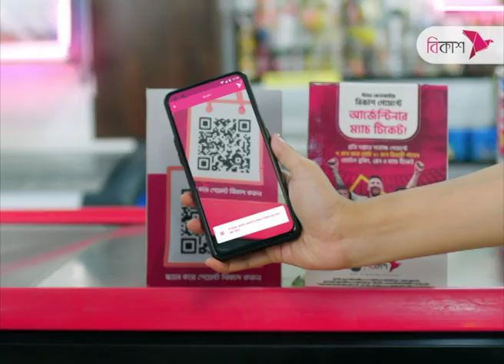রো*হিঙ্গা*দের জন্য প্রায় ৭০ টন খাদ্য সহায়তা দিল ওআইসির ১৯ দেশ | Rohingya | NTV News